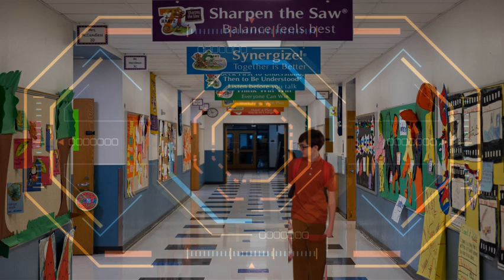Cody on a Mission Episode #11: Monstober Monstrosity (1/2)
Kai, Cody and Evan hunting the wolf serum to stop it from spreading the Mickey High Students, which turned out to be Brett's evil tools. Meanwhile Carson and Judy Cooper doing trick and treat door to doors and trying to throw a Halloween Prank on Carson's biggest enemy Arthur Pickwickle.